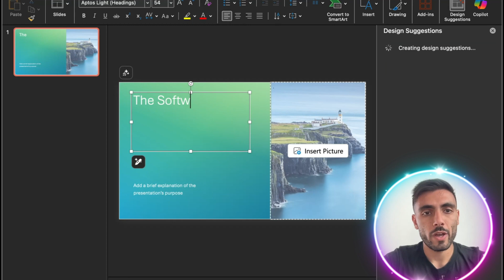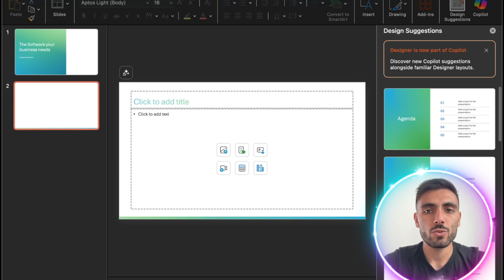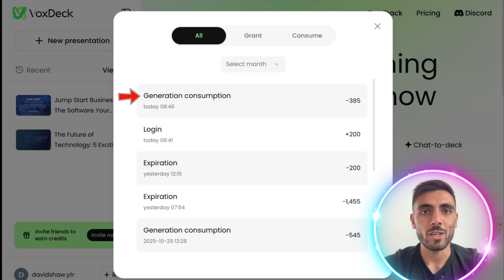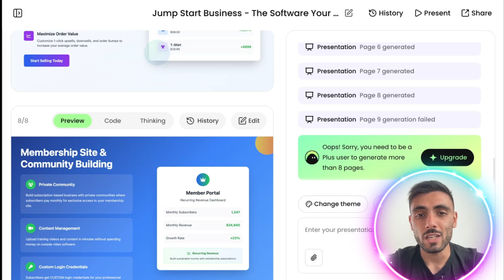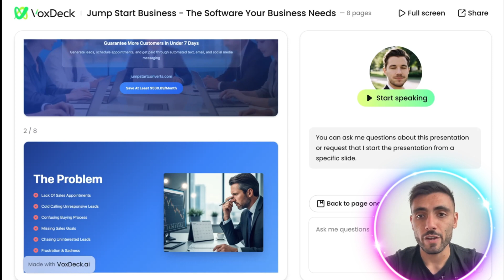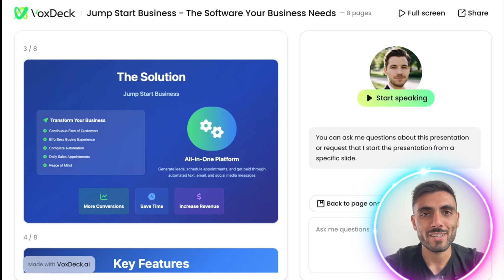AI Tools For Content Creation | Best Options For Modern Creators ? (Honest Review)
Ai Tools For Content Creation | Boost Productivity With Automation ? Create Professional Presentations Fast ?

This video explores AI tools for content creation and how platforms like VoxTech may support users in designing visually engaging presentation materials efficiently. The goal is to share insights into features designed for creators, students, and business users who are looking for modern digital presentation solutions.

What this breakdown includes:

Overview of VoxTech’s presentation building features
Differences between traditional slide workflows and AI-assisted tools
Overview of VoxTech’s point system and rewards model
Insights into 3D charts, animations, and avatar-assisted visual formats
Use cases for pitch decks, virtual sessions, and business presentations

This video offers an informational overview of features that may assist users who are exploring options for AI-supported content creation and presentation design.

CHAPTERS:
00:00 - Intro
00:17 - PowerPoint Creation Time
01:18 - VoxDeck Creation Duration
02:08 - VoxDeck Rewards Overview
02:47 - Automation Benefits
04:35 - VoxDeck Final Outcome
05:19 - Account Creation Steps